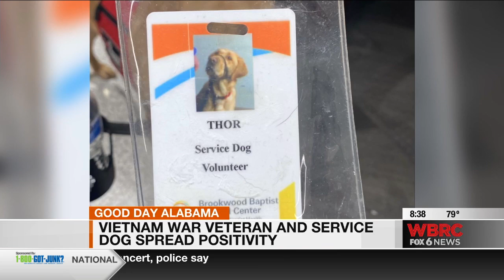Service dog Thor brightening halls of Brookwood Baptist Medical Center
Scott Landreth, a U.S. Army veteran of the Vietnam War, brings his service dog Thor along with him to Brookwood Baptist Medical Center.